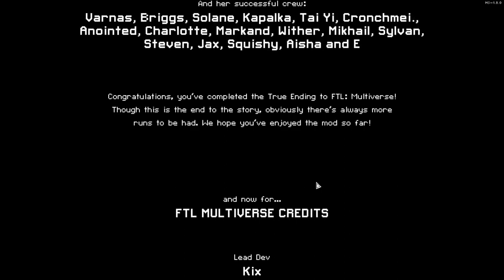(FTL Multiverse v5.3.x + MV Addons) (8/10/23) Unstable Federation "C" (TCC) [TehNecr0]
**ADDON AND HYPERSPACE UPDATED**

I didn't get to snowball. Not sure what else to say. At some point I really wanted to use this, but when I actually started using it... Anyway, once you're able to actually level yourself out, it becomes pretty powerful. Downsides? A dreadful start and you're limited by how much scrap you earn. It's very likely you won't use this to its full potential by giving a 24-burst salvo. Still, could be funny to give this lots of lasers to keep firing. As if I'll be able to do that. Maybe in the future. No promises, though.

Anyway, I'm not sure when I started doing this in my descriptions, but I'll no longer be labeling one-way reroutes as "Secret" sectors (i.e. Obelisk, Nexus). Secret sectors will refer mainly to Recovery Site or Crystalline Origins.

Also, Hyperspace was updated to v1.8. Not really anything major yet, but it's good to keep it up to date for when addons or even MV itself start requiring it.

0:00 - Start

Unstable Federation "C" (Go Ballistic)
0:47 - Run Start
7:45 - Sector 2 - Free Mantis
17:24 - Militia [!] (MH Reroute)
20:15 - Sector 4 - Pirate
32:15 - Sector 5 - Engi (Harmony) [!]
43:00 - Sector 6 - Zoltan (Ministry) [!]
47:29 - Ancient Recovery Site (Secret)
58:37 - Sector 7 - Federation [!]
1:07:23 - Sector 8 - Node 17
1:11:35 - Obelisk Wastelands
1:31:27 - Obelisk Homeworlds
1:47:27 - The Showdown

1:50:57 - End

Current Multiverse Addon(s):
DronesPlus v2.1 (Some1)
MV The Renegade Collection v2.0 (The MV Team)
Generated Gibs v1.2.0 (Epirasque)
Internalize External Augments v1.3 (Kommandant_Julk)
Forgemaster v5.0.1 (Cyrus106, Kommandant_Julk + many others)
Forgotten Races v9.7.3 (Gabriel Cooper, HereticChurch)
Tiberian Sun Ships v7.0 (Chrono Vortex)
C&C Weapons: Renegade Edition v3.2 (Chrono Vortex)
Go Ballistic 2 v2.2.6 (R4V3-0N, Chrono Vortex)
Alder's Additions: First Strike v1.0 (Alder)
Piracy is Poggers v.2.2.2 (TerryIsOP)
The Trash Compactor Collection v1.2 (beta) (Zuggo, Dalvest)
AI Cruiser v1.0 (R4V3-0N, Chrono Vortex)
Auxiliary Weapons Pack v1.7 (Chrono Vortex)
Bag of Dumb v2.2.2 (Felipemello29 + many others)

Inferno Core v1.1 (Kommandant_Julk, Vertaalfout)
Vertex Tags and Utilities v.4.4 (Vertaalfout, Chrono Vortex)

Follow me where I am!